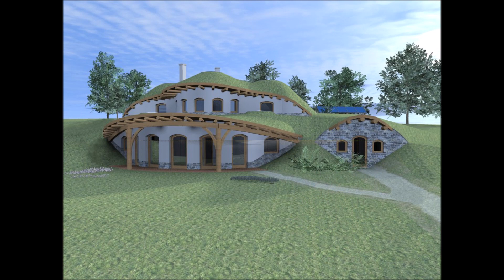Bürger Évi - Harangszó az esti szélben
(Feldolgozás)
Eredeti előadó : Mikes Éva
A videóm nem generál profitot.
Nem szándékozok szerzői jogokat sérteni.

Köszönöm,hogy megnézted.